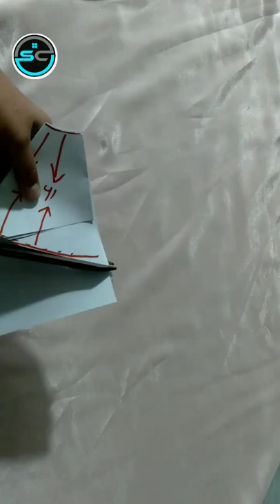can can skirt cutting and stitching ❤/cancan petticoat /gown petticoat / lehenga cutting& stitching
cancan skirt cutting and stitching, cancan petticoat banane ka Asan tarika, petticoat ki cutting and stitching, ghar par Banaye gown petticoat ,lehenga Mein can can lagane ka tarika ,how to make a cancan skirt make at home ,latest cancan skirt, gown Mein can can lagane ka Asan tarika ,can can skirt for long gown ,lehenga orfrock mai can can attach karne ka tarika,party wear dress ke sath banae cancan skirt banane sikhe, gown ka ghera badhane ka Aasan tarika, cancan skirt Kaise banaen,super cutting